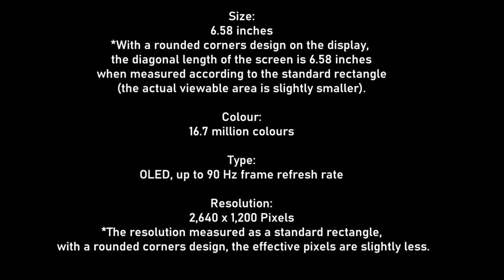Huawei P40 Pro |Blush Gold - Quick Unboxing + Specs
Hello mga Kikays,

 I will try to upload more videos soon.

Camera used: Huawei Mate 30
Editing Software: VSDC Video Editor Free Edition

Intro background: credits to YT @ adMJ707

Eyeliner
Fresh Healthy Perspectives
Bodega